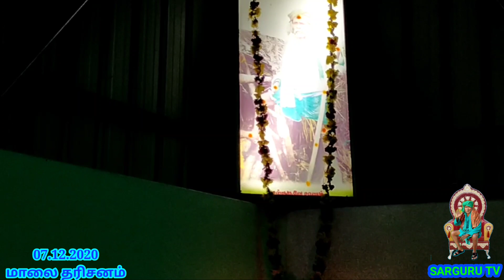SARGURU TV 07.12.2020 மாலை தரிசனம்